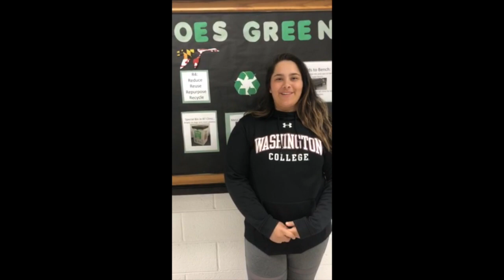Washington College Student-Athletes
Washington College student-athletes made videos of why the compete at the Division III level as part of Division III Week. Here is a compilation of their videos.